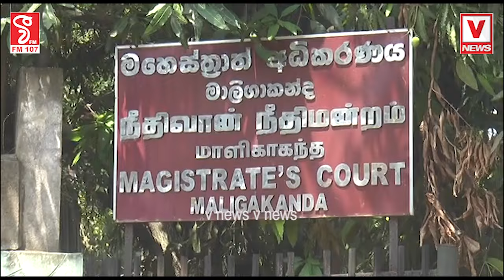බෙහෙත් වංචාවට මාට්ටු වූ ඇමති කෙහෙළිය මාංචු දාගෙන උසාවි එද්දී මාධ්‍යට කොටුවෙයි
කොච්චර සුර සැප වින්දත් පේනවා නේද අද වෙච්ච දේ..
බෙහෙත් වංචාවට මාට්ටු වූ ඇමති කෙහෙළිය
මාංචු දාගෙන උසාවි එද්දී මාධ්‍යට කොටුවෙයි
කෙහෙළියව මාධ්‍යයෙන් වහන්න පිරිසක් ලොකු උත්සාහයක